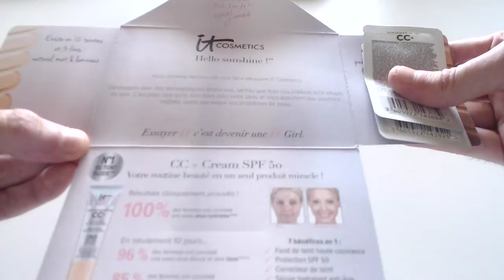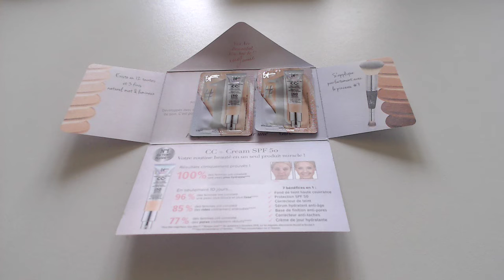#43 ECHANTILLONS GRATUITS OFFRE DE RAPIDITE DE CHER IT COSMETICS beauté